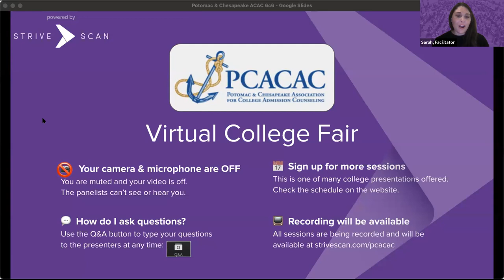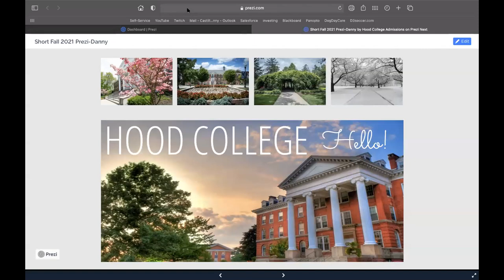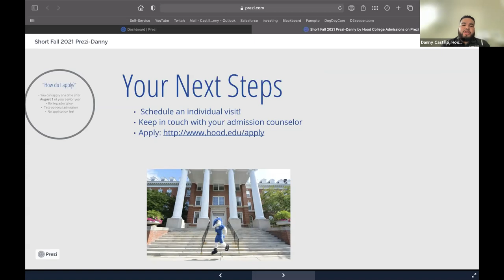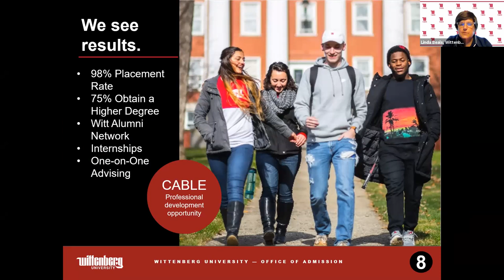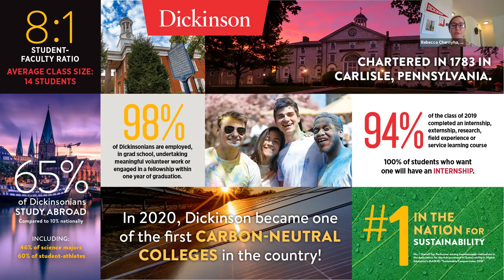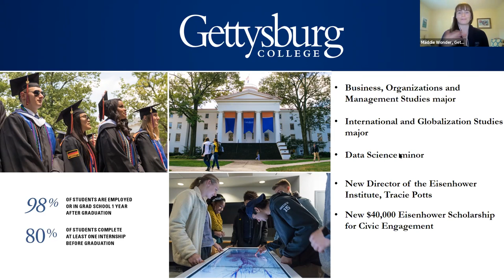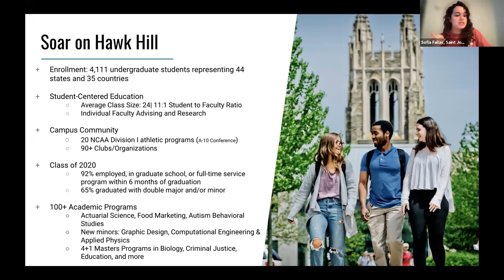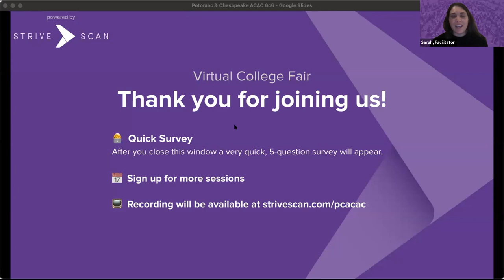Session B1 - PCACAC Virtual College Fair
In this session, you will hear from the following institutions:

Lycoming College (PA)
Hood College (MD)
Wittenberg University (OH)
Dickinson College (PA)
Gettysburg College (PA)
St. Joseph's University (PA)